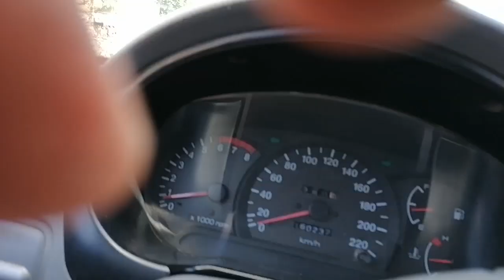KÜÇÜK DONA KÖYÜ (ÇORUM ALACA 2021 BELGESEL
HAZIRLAYAN SUNAN TAMMAŞIN  TORUNU YILDIRIM ŞİMŞEK
YEŞİLİYLE VE MUHTEŞEM İNSANLARIYLA ÇORUMUN CENNET KÖŞELERİNDEN KÜÇÜK DONA KÖYÜ HARİKA DOĞA MANZARALARIYLA küçükdona#, çorumalaca#, küçükdonaçorumalaca#